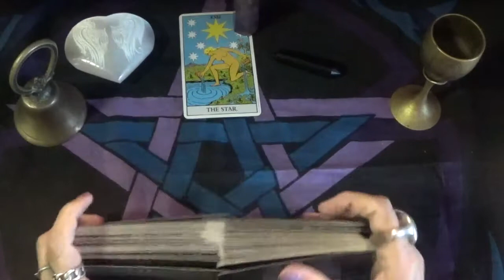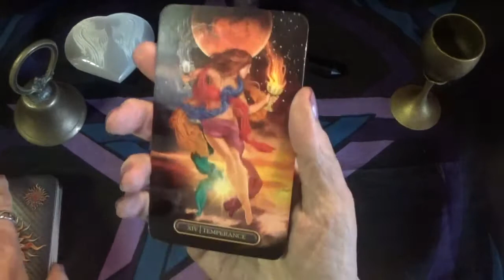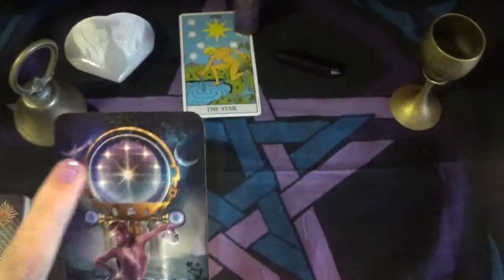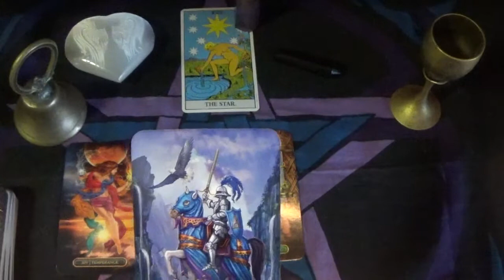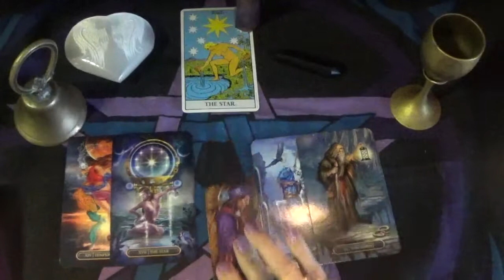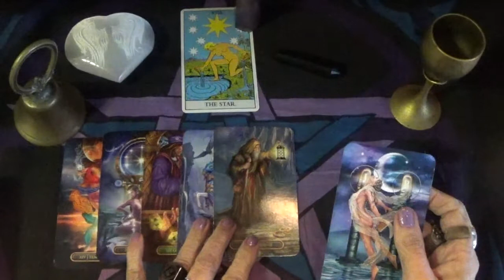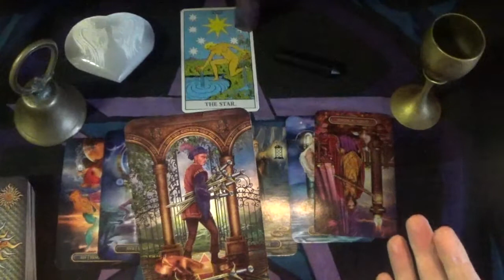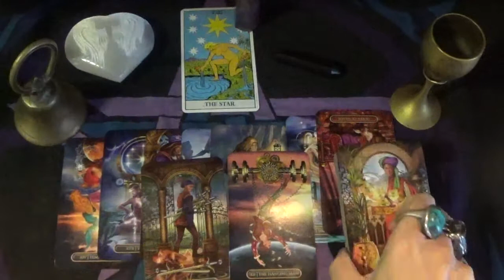Astrology read, Aquarius. May 2021.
ITEMS:
 The bell, altar cloth, and the crystals were purchased from: